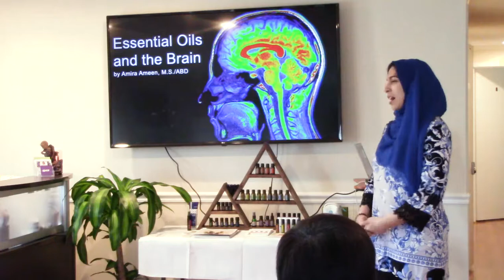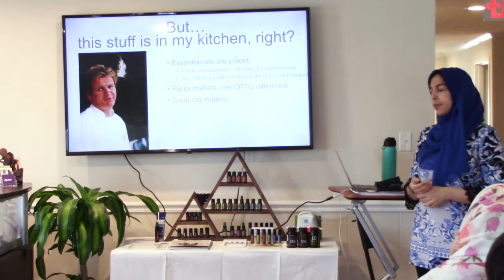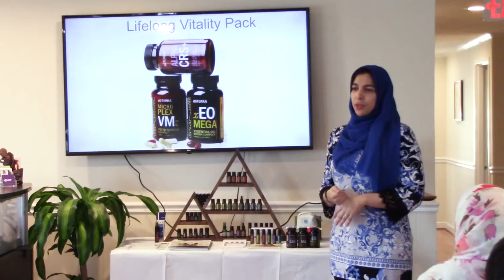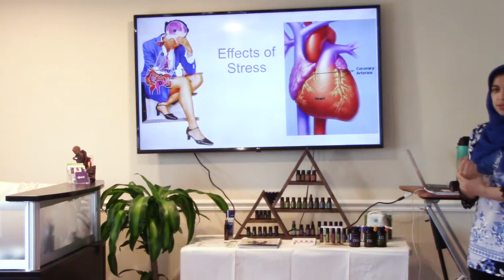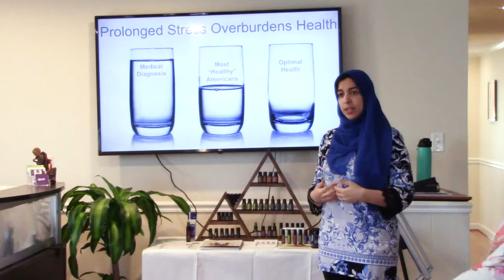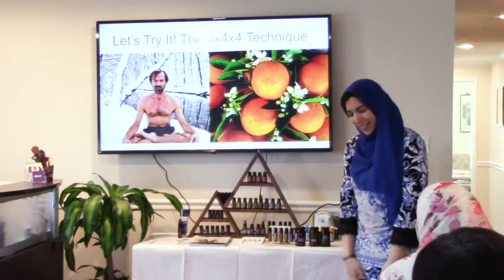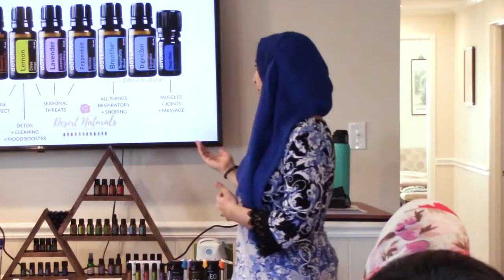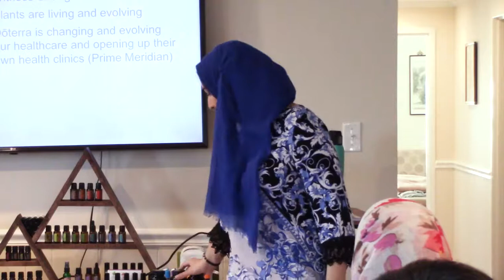Essential Oils and the Brain - Professor Ameen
Are essential oils just another scheme? Is there any scientific evidence? Find out in this lecture by Professor Ameen.